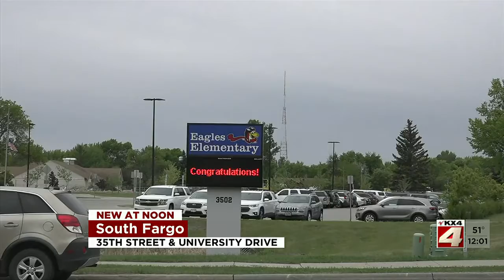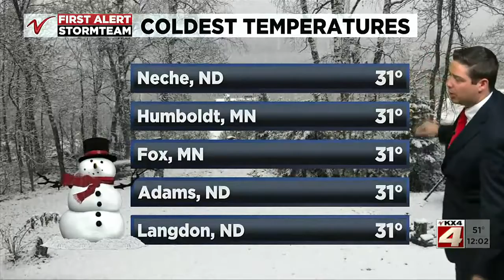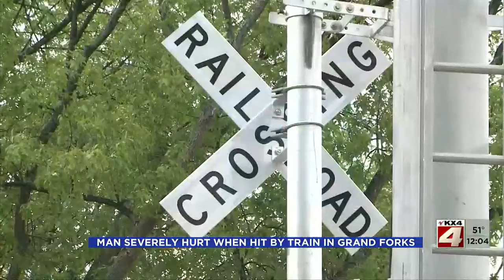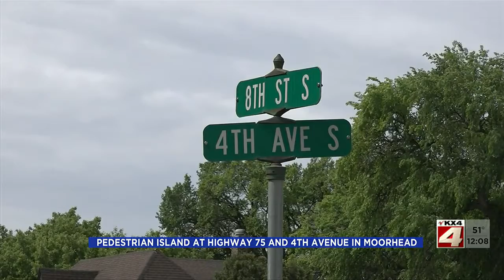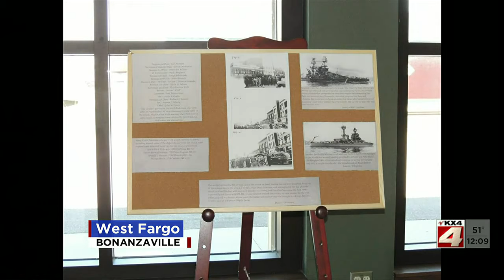Noon News Part 1 May 27